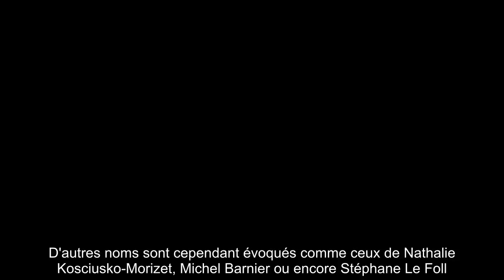✅ Manuel Valls, « tout le monde s'en fout » : un poids lourd de la majorité pas tendre avec l'ex-Pr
✍ Le 13 avril au soir, Emmanuel Macron a pris la parole devant 36 millions de Français pour évoquer le report du confinement lié à l'épidémie de Covid-19 et aborder à demi-mots l'après-crise sanitaire.  Le chef de l'Etat expliquait alors que viendrait bientôt le temps de "bâtir un autre projet dans la concorde, un projet français".  Si certains voient-là l'évocation d'un nouveau projet de société ou bien même d'un rééquilibrage des priorités, d'autres estiment que le président de la République a semé la graine d'un futur gouvernement de "concorde" nationale.  Une éventualité d'ailleurs évoquée dans le Parisien, qui explique qu'en coulisses, Emmanuel Macron et son entourage échafaudent un projet "réunissant des personnalités de tous bords au sortir de la crise".  Parmi les noms envisagés dans cette liste qu'un proche du chef de l'Etat décrit comme celle de "grandes figures venant de tous horizons", le nom de Manuel Valls est revenu aussi bien dans le Parisien que sur la Toile.  Une éventu ...